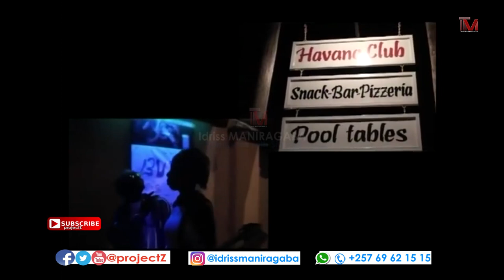Generencha Bidondo aradutwengeje | Mama wiwe dusanze ari umu Star | Nyokuru wiwe adukoreye freestyle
Umuririmvyi bidondo aragabisha MrChampagne ko hamwe yohirahira akiba Kilibite dance ko azoca amwitwarira nkuko vyagenze hagati ya Thomson na Lolilo. Irabire n'ingene famille yabo itwenza,